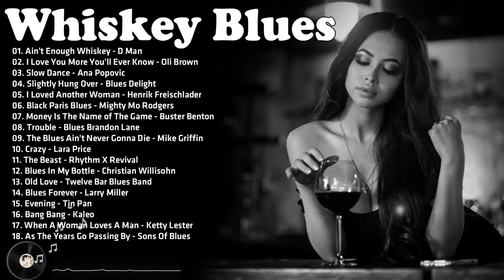Whiskey Blues - A Little Whiskey And Midnight Blues - Best Slow Blues Songs Ever